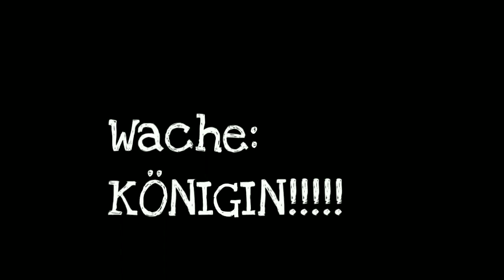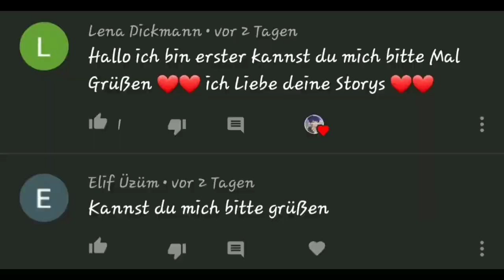Save Me #13 (Miraculous LoveStory)